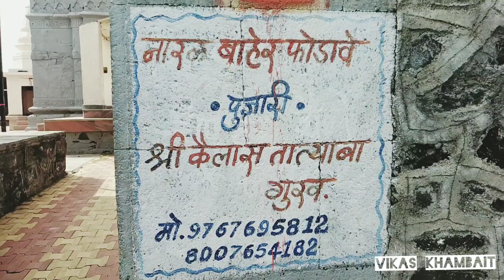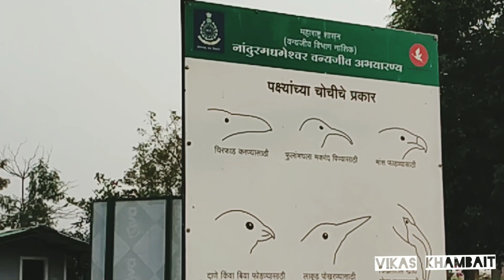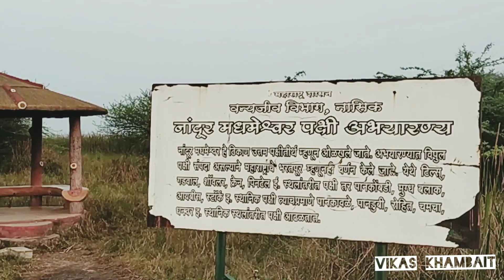Nandur Madhmeshwar Bird Sanctuary , Temple , Dam || नांदूर मध्यमेश्वर पक्षी अभयारण्य || मंदिर || धरण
नांदूर मध्यमेश्वर हे ठिकाण नाशिकपासून 40 किमी अंतरावर आहे . हे ठिकाण उत्तम पक्षीतीर्थ म्हणून ओळखले जाते , या ठिकाणी भरपूर प्रमाणात विविध पक्षी संपदा असल्याने महाराष्ट्राचे "भरतपूर" म्हणून ओळखले जाते.विविध देशातील पक्षी या ठिकाणी काही काळासाठी स्थलांतर करतात, तसेच येथे श्रीगंगामध्यमेश्वर मंदिर आहे .